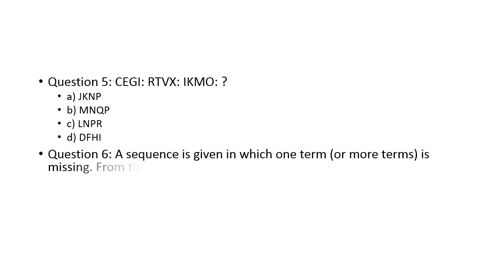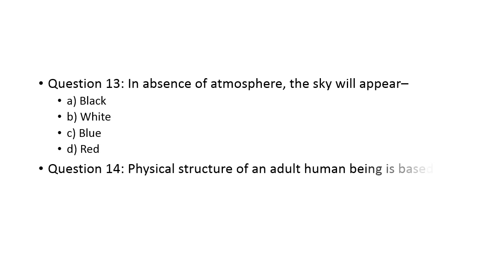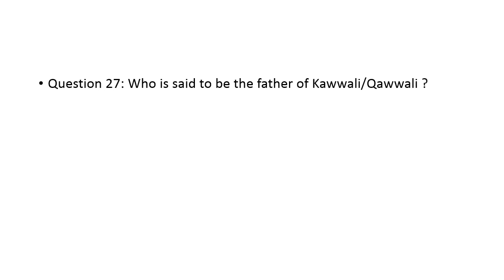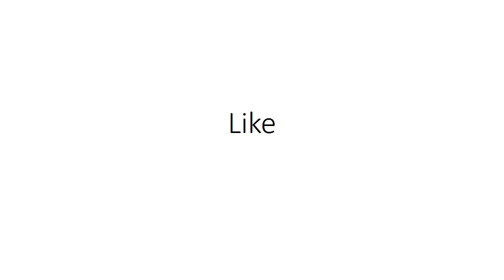RRB ALP Questions for practice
hello friends i have given some question for practice in this video. for question please and read the question and tell the answer in the comment section. i will tell you the answers.